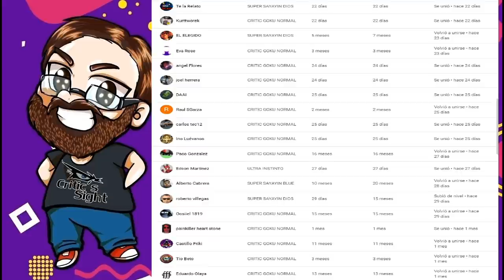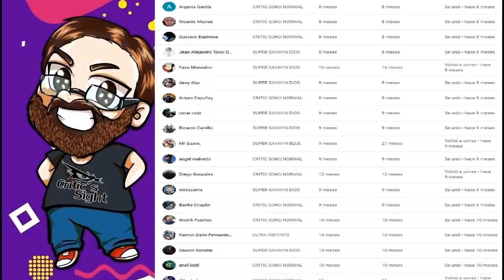MASTERS OF THE UNIVERSE REVELATION PARTE 2 QUE SALIO MAL RESEÑA RESUMEN EXPLICACIÓN DE LA HISTORIA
En este espevial reviso la segunda tanda de episodios de MOTU Revelation la cual pudo salvar la situacion vista en el primer segmento pero decidieron continuar con lo ya impuesto